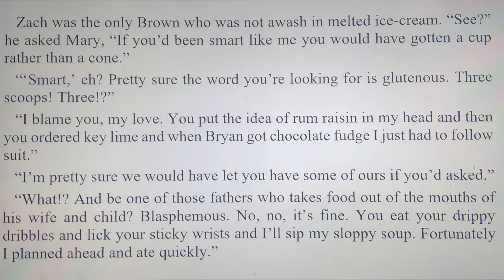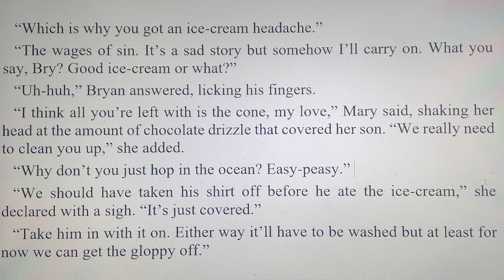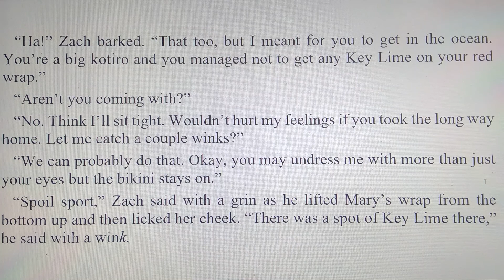Bryan and Brian: 35 of 39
A novel of two cases of mistaken identity.